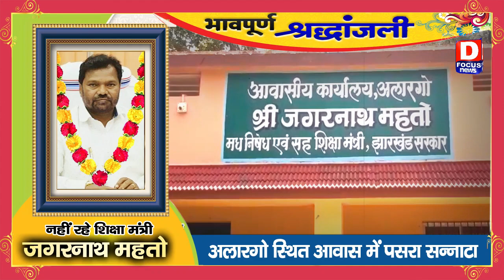निधन की खबर के बाद शिक्षा मंत्री जगरनाथ महतो के अलारगो आवास में पसरा सन्नाटा . . . .